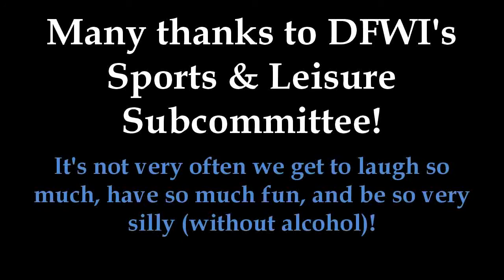DFWI Fun Games Chinley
We  let our hair down and had a blast on 1 July 2016 in Chinley, competing in some of the silliest antics I've gotten up to in years.  Here's a flavor of what we got up to.  What fun!  Many thanks to Anne and her team at Sports and Leisure for putting this on!

Photos:
Many thanks to Kate, Anne, and Anja for their photos.